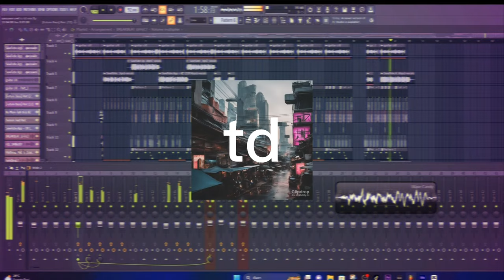สุดยอดทางพร้าว - ซี ดาหลา X ชัย นาทวี X Kadu Martins [ td mix ]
og song

สุดยอดทางพร้าว - ซี ดาหลา X ชัย นาทวี (cover version) Original : ชัย นาทวี

NOVINHA DO ONLYFANS (TCHAN RAN TCHAN TCHAN) - Kadu Martins